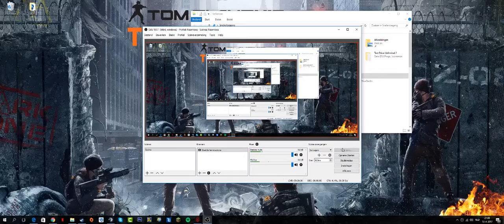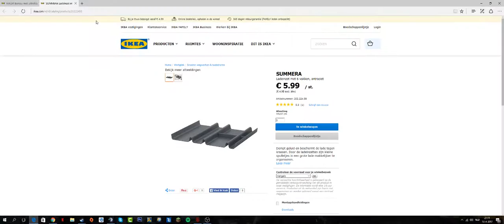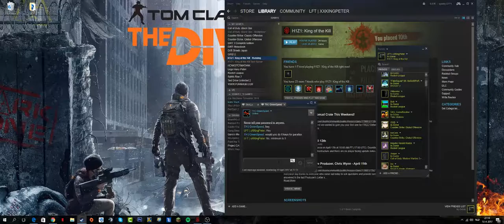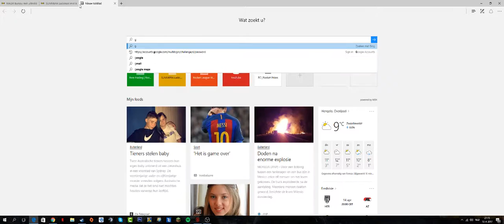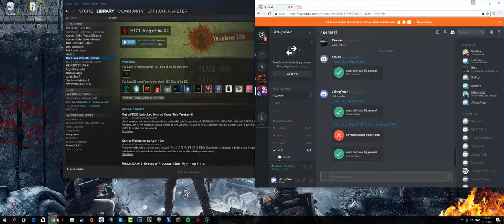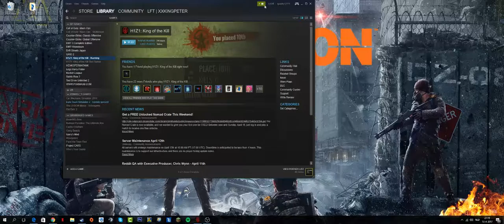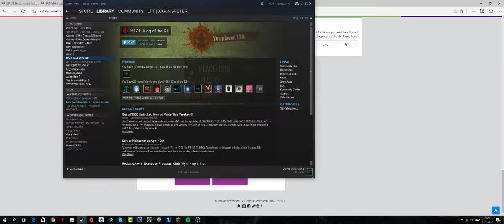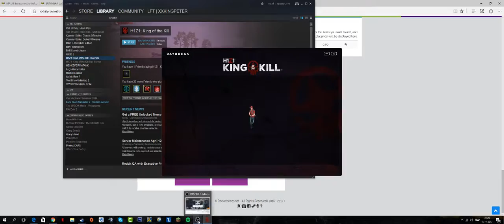Live stream Peter Blaauw